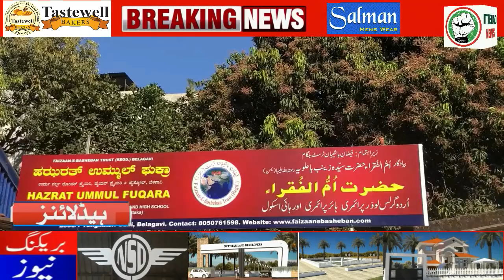ITTEHAD NEWS | BELGAUM NEWS | - BELGAUM MUSLIM WOMEN'S ON HIJAAB ISSUE